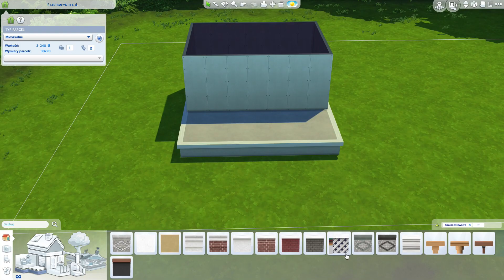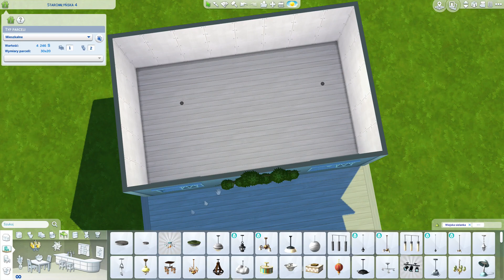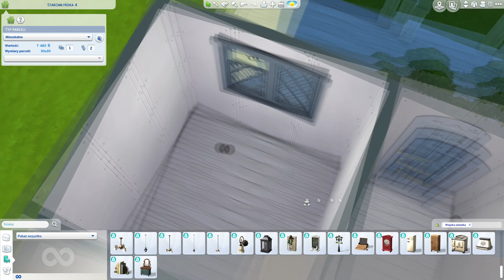🐔 CO MYŚLĘ O NOWYM DODATKU 👍/👎 ?? BUDUJEMY STARTER W HENFORD-ON-BAGLEY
Witam w serii speedbuild! Dziś zrobimy starter z nowego dodatku 🐔! Dajcie znać jak wam się podoba! Linki do socialek w opisie poniżej!

ORIGIN ID
ama937